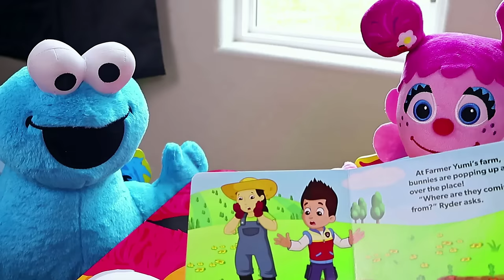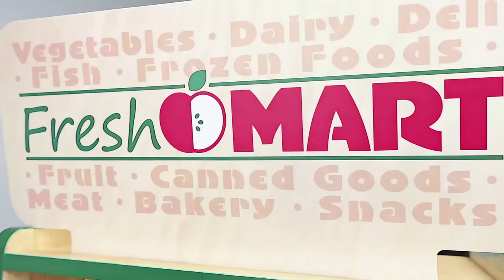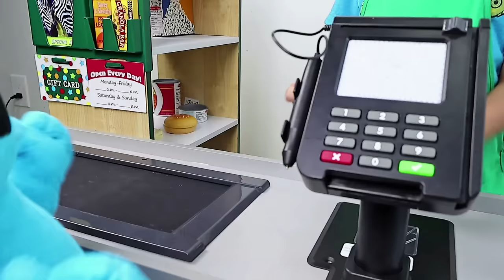Sesame Street Back to School Locker Organization with Elmo and Cookie Monster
Kiddos Play and Learn focuses on teaching toddlers in a fun creative way to keep them engaged in learning while having fun. Pretend play is a type of play characterized by make believe scenarios. It incorporates symbolic play, creativity, dramatization, role play, dress up and fantasy. Children begin to develop pretend or imaginative play behaviors around the age of 2 and continue to engage in this sort of play for the remainder of their lives.